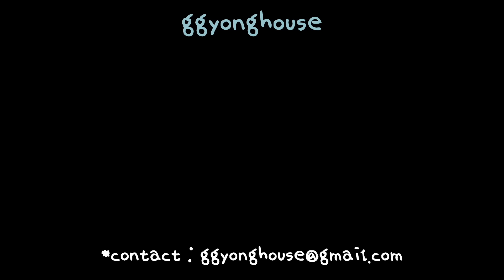[낡은 옥탑 고쳐 살기] EP.11 체리몰딩과 꽃벽지와 작별! 다락방 꾸미기 최종 🏡 (사실최종은아닌..) 셀프인테리어 | 삼화페인트 | 벽페인팅 | 빈티지무드 | 침실인테리어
안녕하세요 :)

지난 영상에서 목재부분을 어떤 컬러로 페인트 했을지 퀴즈형식으로 이벤트를 진행했었는데요 !! 정말정말 많은 분들이 참여를 해주셨어요 ~!!
진짜 기가막힌 색조합을 생각해내시는 분들도 계셨구, 저를 너무 잘 알고 제가 좋아하는 핑크, 민트, 연보라를 많이 외쳐주셔서 저 너무너무 감동이었어요 🥹

정답은 하늘색(소라색) 이었어요 💙

오늘 영상은 침실 최종본 !! 셀프인테리어의 꽃, 페인트 영상인데요
(사실 아직 침실 완성 아닙니다 히히 가구 더 들어오고 커튼달고 !! 더 자세히 소개해드릴게요 😉)

요 집을 본 순간 이 공간을 침실로 하고, 다락방같은 느낌을 내고싶다고 다짐했었는데요,  삼화페인트로 가장 안심할 수 있는 나만의 다락방 같은 침실을 만들어 보았어요 🏡

마음속으로 그리던 그 장면이 눈앞에 펼쳐지니 너무 뿌듯합니다 !! 잠도 더 잘 오는 느낌쓰,,  여러분도 페인팅을 통해서 나만의 안심공간을 더 이쁘게 가꿔보는거 어때요 ?

그리고 제가 전문가는 아니지만, 평소 페인트 관련 문의를 많이 받았었는데요 ~
저만의 페인팅 꿀팁들도 담았으니 재미있게 봐주세요!

참, 또 하나의 이벤트를 준비했으니 꼭 !! 끝까지 봐주세용 🫶🏻

*사용된 페인트 제품
삼화페인트 아이럭스 듀로엑스

*사용된 컬러
상단벽면 : Twinkle (SH S 0510-Y30R)
목재패널 : Baby Blue (SH S 1015-R80B)

* 문의가 많아서 남깁니다!

(저는 실리콘으로 붙였지만 얇아서 양면테이프도 가능할 것 같습니다!) 두 벽 붙이는데 10만원정도 들었습니당!! 실리콘은 5통 사용!

🛒허리몰딩 실톱으로 자르기 가능 양면테이프 x….

* 모든 시공은 집주인의 허락 하에 이루어졌습니다. 계약서 작성도 했고, 원상복구 의무 없음 특약도 넣었습니다.